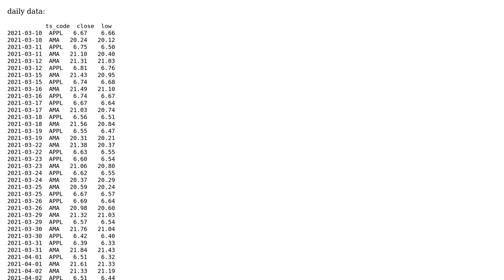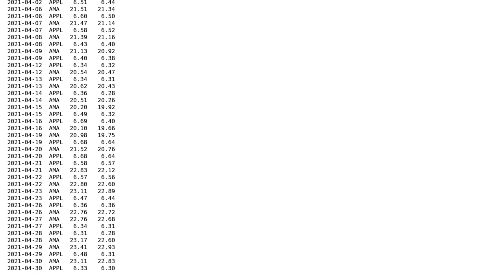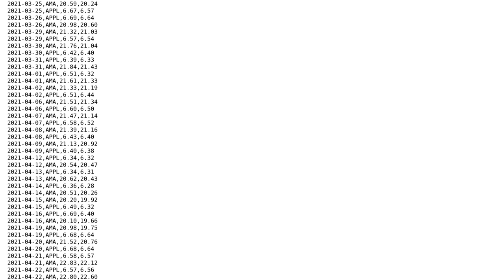Code Review: create weekly data for stocks faster based on daily data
With thanks & praise to God, and with thanks to the many people who have made this project possible! You are responsible for your own actions.